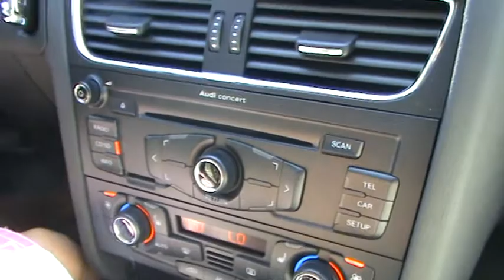En voiture avec Romain Feillu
dans l'intimité du champion